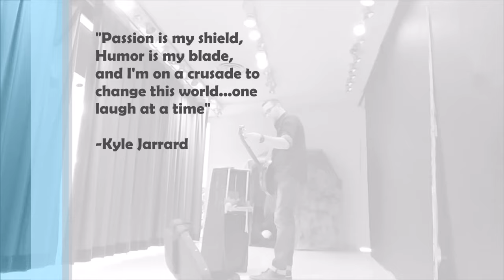Corporate Magician Kyle Jarrard Promo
Corporate Entertainer Kyle Jarrard is based in Atlanta Georgia, but performs his Comedy Magic and Hypnosis on a National level.